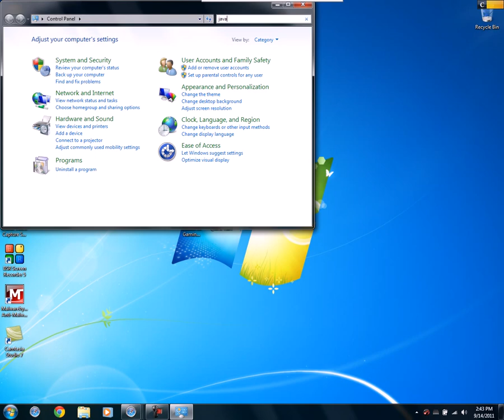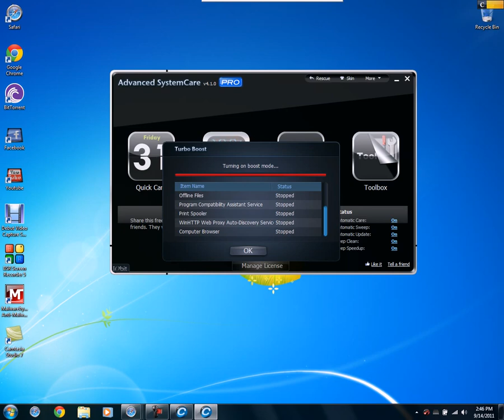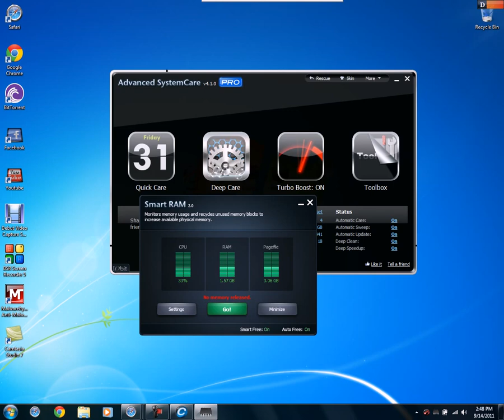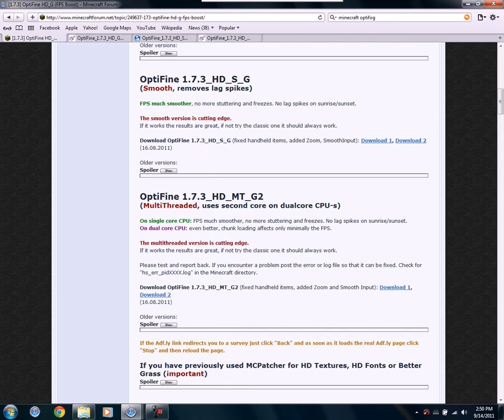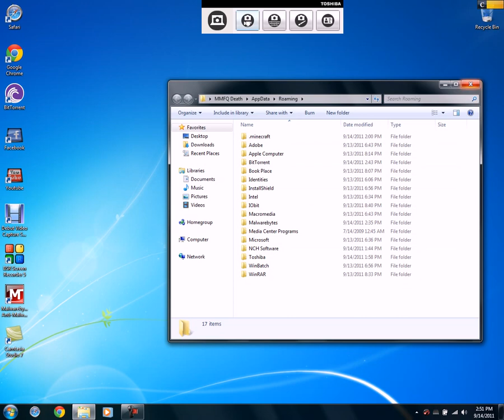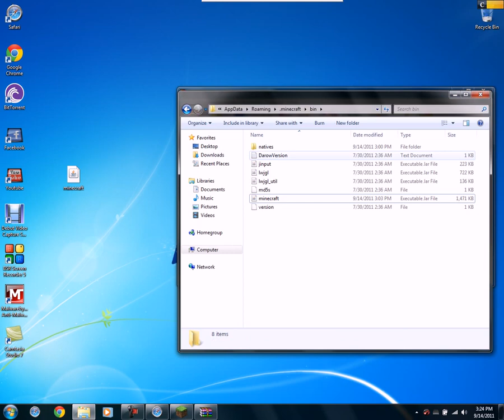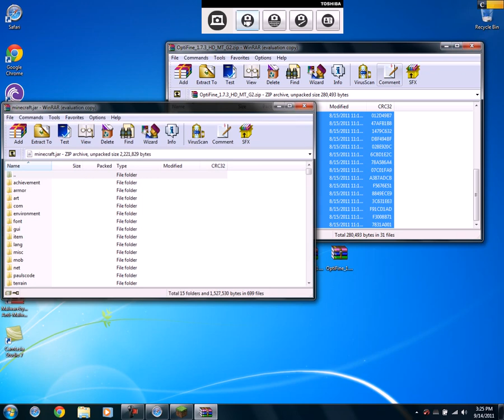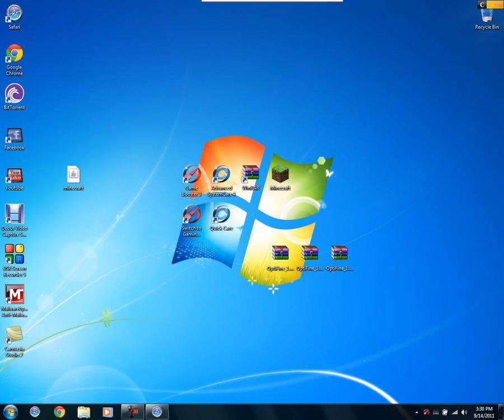How To Run Minecraft Better and Increase your Overall PC Speed. FPS Increase!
The Title Says it All. I do NOT take any responsibility for anything happening to your computer or your .minecraft folder. Mod at your own risk. Programs are signed and published as well as safe downloads. Thank you to the creator of the "Optifine/ Optifog" Mod.
I Also forgot to tell you to delete the META-INF Folder in you minecraft.jar

Winrar: Below.